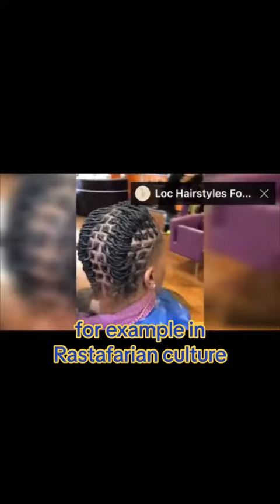Unlocking the Secrets of Divine Locs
Divine Locs : 5 truths about locs